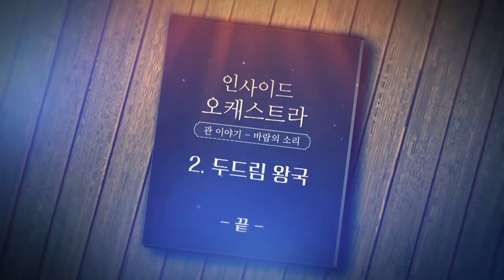[인사이드 오케스트라] 관 이야기 #2 : 두드림 왕국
🥁 두드림 축제에 합류하여 함께 연주하며 암호 풀기 미션 수행

서울시향은 2018년부터 문화예술교육 프로그램인 ‘생애 주기별 교육 사업’의 일환으로 초·중학교 교과서 음악 영상교재를 제작해왔습니다. '인사이드 오케스트라'는 청소년을 위해 제작한 오케스트라와 클래식음악 교육 영상입니다. 현악기의 각 파트 연주자가 오케스트라의 악장 자리를 차지하기 위한 대결을 흥미진진하게 풀어냈으며, 현악기, 목관악기, 타악기 연주자들이 미션을 달성하는 내용 등을 담고 있습니다.

영상은 EBS 홈페이지를 통해서도 누구나 무료 시청이 가능하며, 교사를 위한 학습지도안도 내려받으실 수 있습니다.

[🎬타임라인]
00:00 인트로
00:58 타악기 미션: 두드리 않고 소리 내는 타악기는? (타악기 즉흥 연주)

ㅡ
🧡 Follow SPO